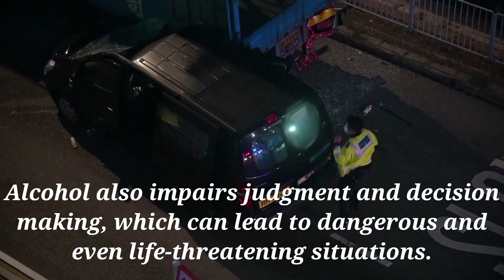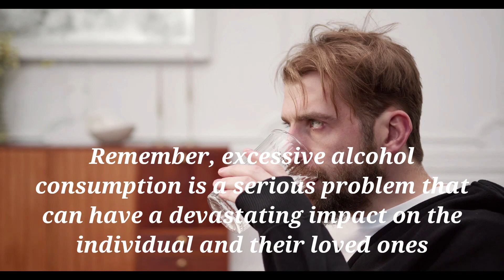The Harmful Effects of Excessive Alcohol Consumption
Excessive alcohol consumption can have serious consequences for both your physical and mental health, as well as the health of your relationships and family. In this video, we explore the harmful effects of alcohol on the body, including liver damage, brain damage, and an increased risk of heart disease and high blood pressure. We also discuss how excessive drinking can lead to dangerous and life-threatening situations, as well as problems in relationships and family life, such as domestic violence, child abuse and financial difficulties.
We also cover treatment options available, including counseling, behavioral therapy, medication, and support groups. It is also important to address any underlying mental health issues that may contribute to the addiction, such as depression or anxiety.
Don't miss out on this informative video on the harmful effects of excessive alcohol consumption and the available treatment options to overcome it.